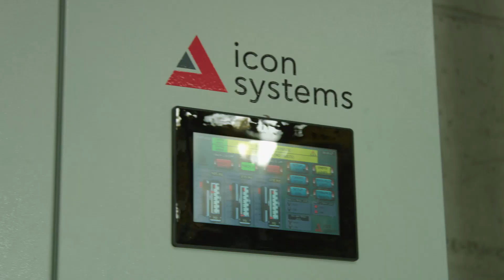Icon Systems Φυτοθρεπτική 2020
Το project στον πελάτη μας Φυτοθρεπτική.
Production Plant in Greece for fertilizers.